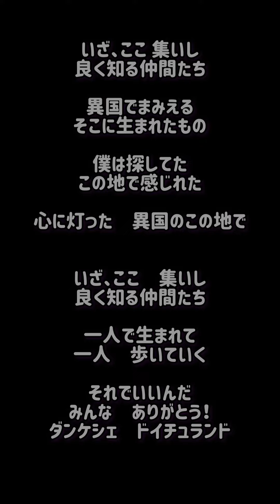⑭ドイツの旅の新曲｢ロンリネス｣作詞作曲シンガーソングライター自作オリジナル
出来たばかりです。
ミュンヘンあと1日頑張ります
ケンズクリスタル
(2022/10/02 09:16:20

ドイツミュンヘンミネラルショーの関連動画を一つにまとめました。